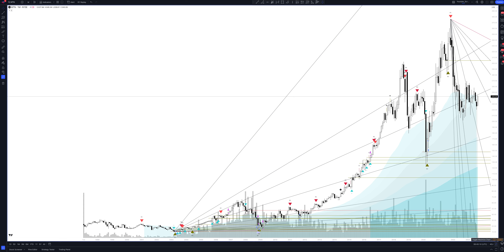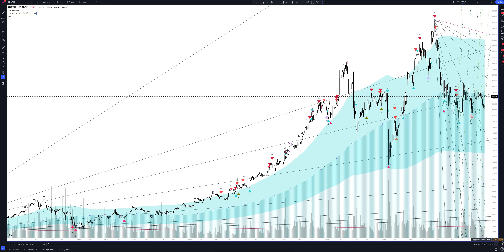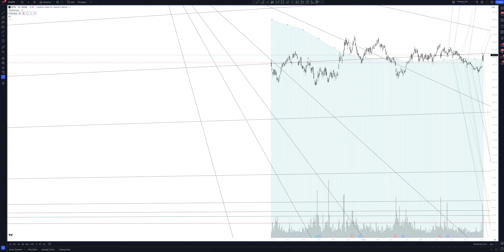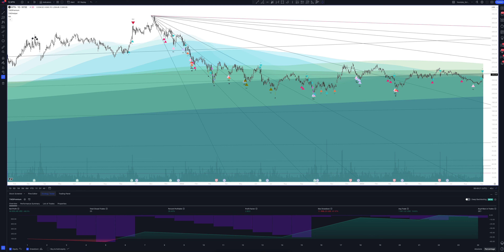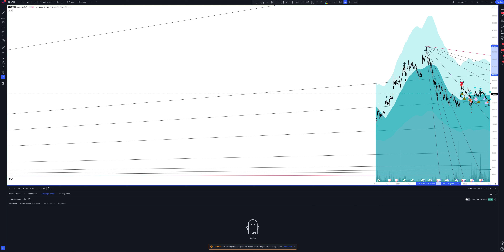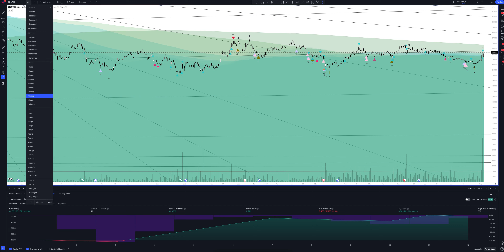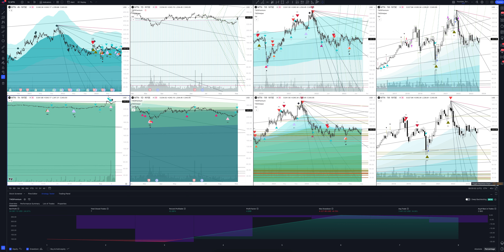Прогноз цены Vail Resorts Inc (VAIL RESORTS, INC) на сегодня и 2023 год. Инвестиции в Vail Resorts I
В этом видео вы увидите полный обзор и профессиональную аналитику Vail Resorts Inc на всех временных интервалах, а также узнаете покупать или продавать VAIL RESORTS, INC сегодня и на будущей неделе. Учитывая, что мы проводим анализ месячных таймфреймов для MTN - это вам поможет сделать прогнозы любой временной интервал. Будь вы начинающий с нуля трейдер или адепт инвестиций - это видео однозначно даст вам полное понимание рыночной ситуации.

Если вас интересует прогноз Vail Resorts Inc на сегодня и завтра - смотрите аналитику VAIL RESORTS, INC на часовом таймфрейме.
Если вы трейдер и вас интересует прогноз цены Vail Resorts Inc на день - смотрите аналитику VAIL RESORTS, INC на дневном таймфрейме.
Если вы инвестор и вам нужен прогноз цены Vail Resorts Inc на неделю - смотрите аналитику VAIL RESORTS, INC на недельном интервале.
Если вы профессиональный инвестор и вам интересен прогноз цены Vail Resorts Inc на 2023 год - смотрите анализ MTN на месячном интервале.

Вся аналитика сделана с помощью профессионального торгового индикатора The Waved™ Premium. В ней вы найдете торговые сигналы для VAIL RESORTS, INC, VSA анализ Vail Resorts Inc, технический анализ MTN, сигналы дивергенции для MTN, обзор торговых паттернов. И узнаете вырастет или упадет цена в ближайшее время. Tyson Foods, Inc. участвует в производстве обработанных продуктов питания. Он работает через следующие сегменты: курица, говядина, свинина и приготовленные продукты. Куриный сегмент относится к домашним операциям, связанным с повышением и обработкой живых цыплят в свежие, замороженные и добавленные продукты с добавленной стоимостью, а также продажи союзных продуктов. Сегмент говядины включает в себя операции, связанные с обработкой скота в прямом эфире, а также изготовления одетых говяжьих туш на первичные и субпримальные порезки мяса и готовые к корпусу продукции. Сегмент свинины состоит из операций, связанных с обработкой свиней живого рынка и изготовления свиных туш на первичные и суб-режим и продукты, готовые к случаям. Сегмент приготовленных продуктов производит и рынки заморожены и охлаждают пищевые продукты и логистические операции для перемещения продуктов через цепочку поставок. Компания была основана Джоном В. Тайсоном в 1935 году и со штаб -квартирой в Спрингдейле, штат Ар.